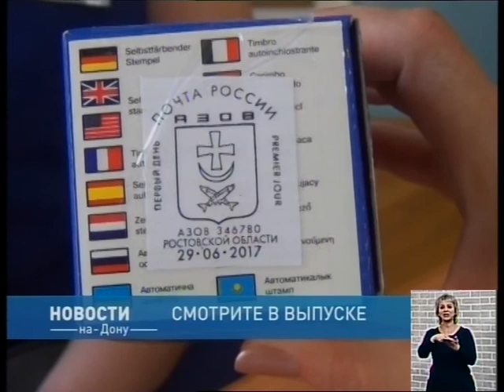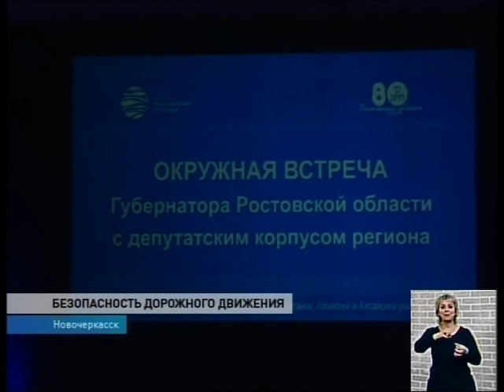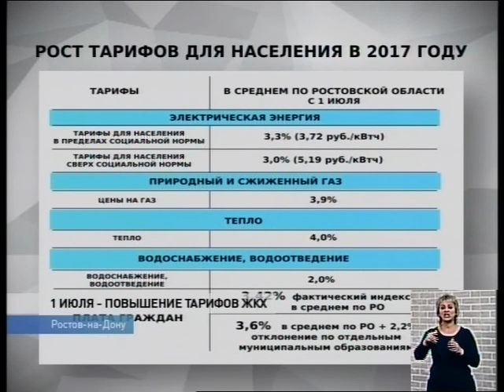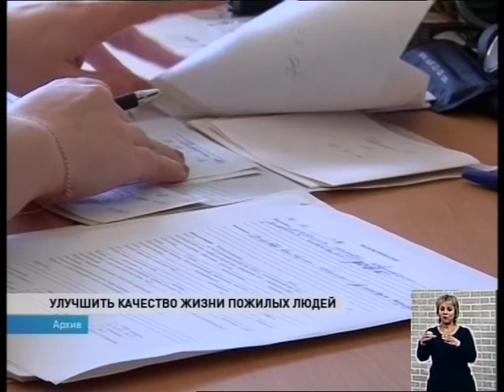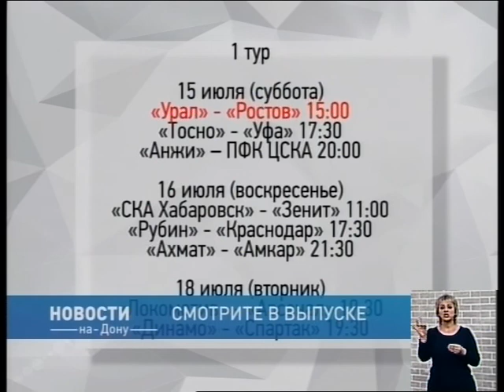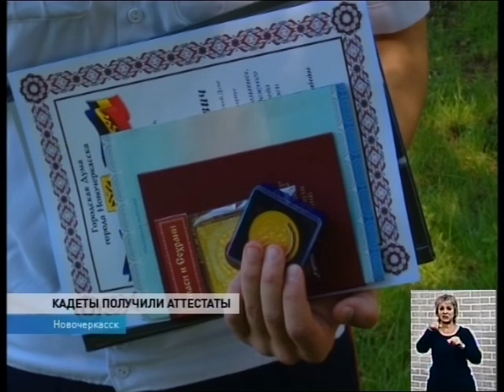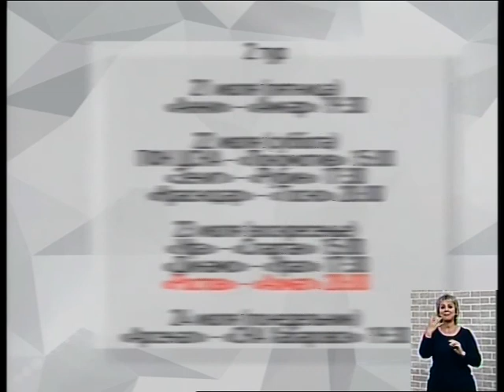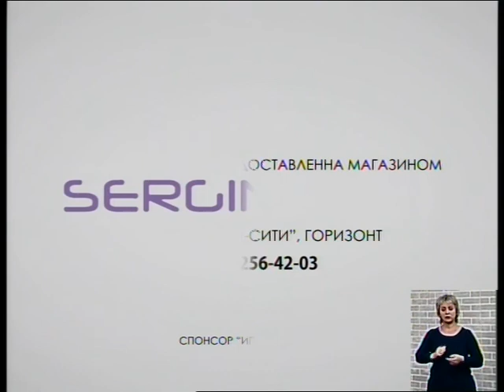Новости 18 30 от 29 июня - телеканал ДОН24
Контроль аварийности усилить: рабочая поездка губернатора в Новочеркасск по безопасности дорожного движения
Квитанция потяжелеет на 3,5 процента: 1-го июля вырастут тарифы ЖКХ.
Сыр съел трактор: расправа с санкционным продуктом из Литвы